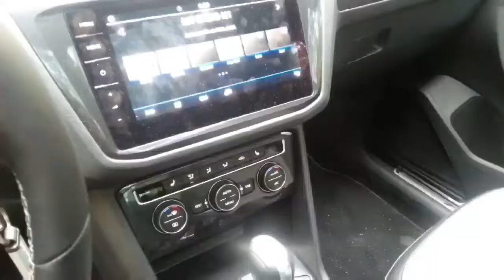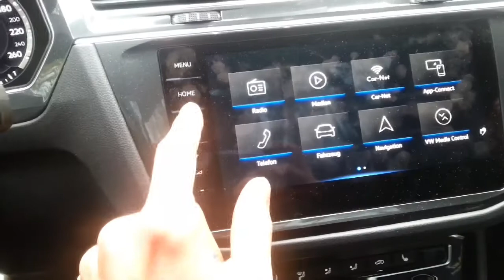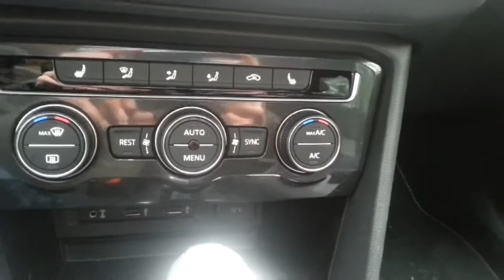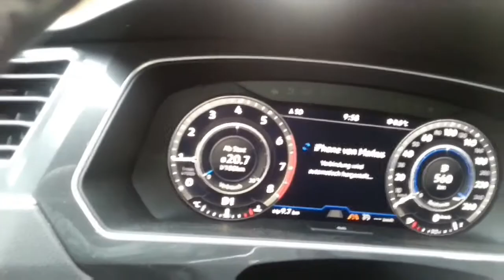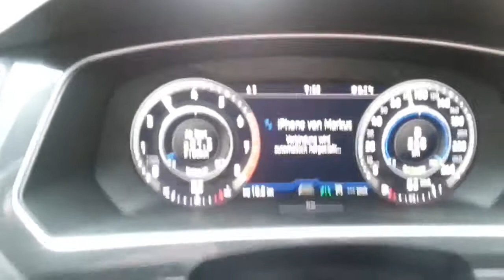VW Tiguan R line - Test Drive - non profi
Motor - 2L 180PS
Cutie Automata - DSG in 7trepte
0-100km/h in ~10sec.

   Volkswagen Tiguan R-line este un model de automobil tip SUV, destinat, mai mult, barbatilor sau/si femeilor ce prefera masinile cu exterior agresiv si cu suflet linistit. Confort/Minimalism/Spatiu - e combinatia de caracteristici ce o descrie pe deplin.

 Feser-Biemann GmbH AutoHaus

Felix-Klein-Straße 71,
91058 Erlangen